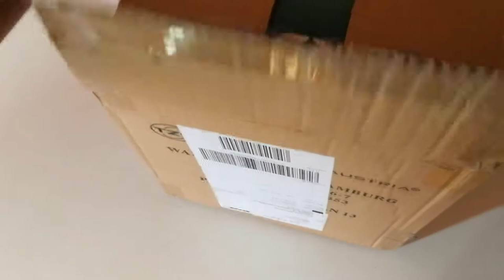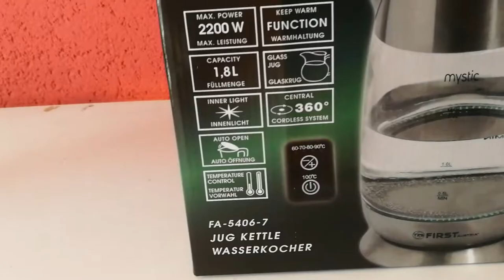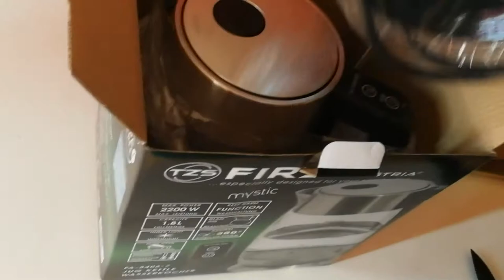U n B o X i n G 🎁 #60 CHROM SCHWARTZ MATT WASSERKOCHER 360°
Streams nur noch auf meinem 🎮Kanal

➜ Regeln für den Chat:
Keine Werbung
Kein Spam

Meine Hardware:
1. 225 GB SSD - 2. 500 GB SD - 3. 2.0 TB SD Festplatten
16 GB Ram HyperX Riegel
4 GB grafik Geeforce 970 GTX
Gehäuse: Thermaltake
Asus Motherboard